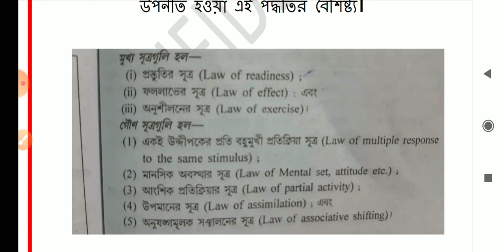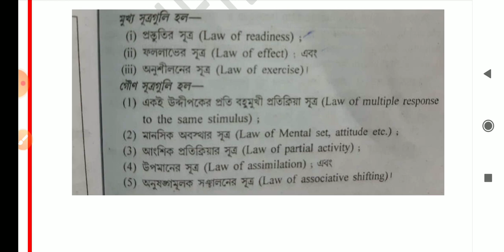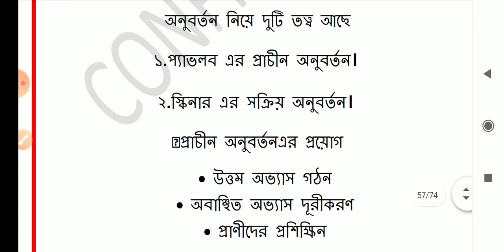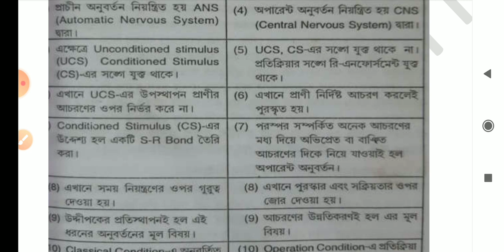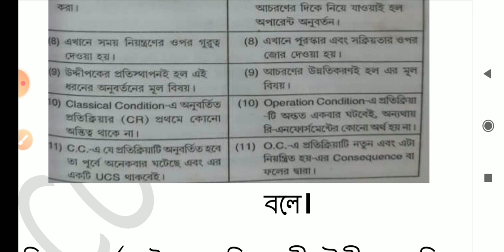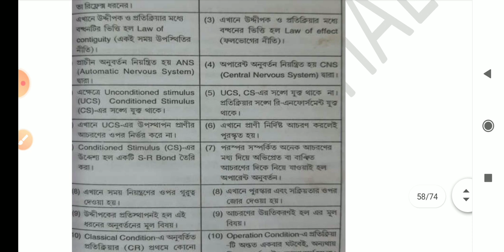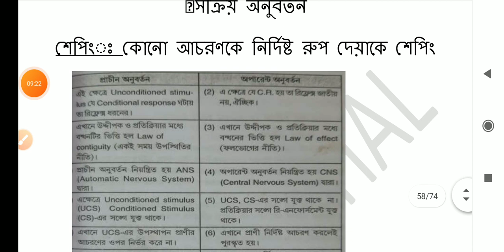প্রাইমারি টেট পরীক্ষা | শিশু মনস্তত্ত্ব || শিখন ও শিক্ষা - বিজ্ঞান || Class - 12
প্রাইমারি কোচিং এবং ম্যাটেরিয়ালস এর জন্য যোগাযোগ করুন - 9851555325 নম্বরে...

ssc and primary TET CHILD PSYCHOLOGY / শিশুমনস্তত্ত্ব pdf link - Check out my product on Instamojo

বাংলা ব্যাকরণ এবং বাংলা সাহিত্যের ইতিহাস পিডিএফ লিংক - Check out my product on Instamojo

সম্পূর্ণ ইংরেজি বই এর পিডিএফ লিংক - Check out my product on Instamojo